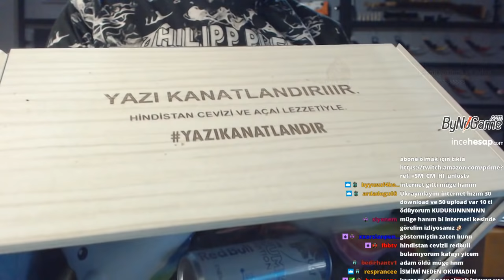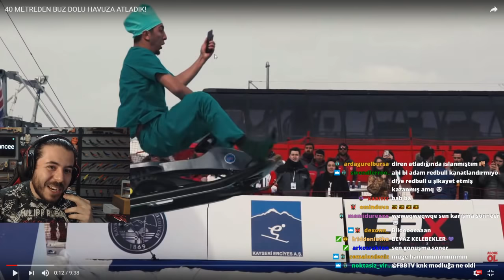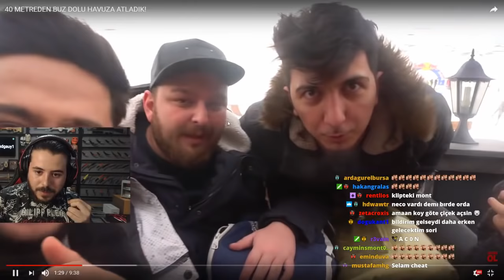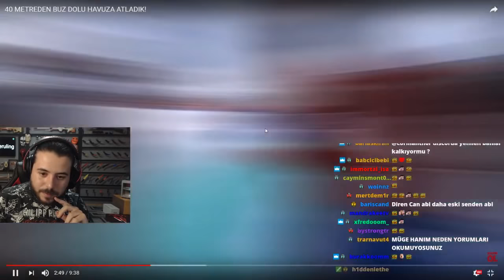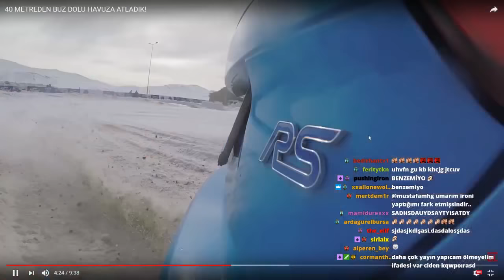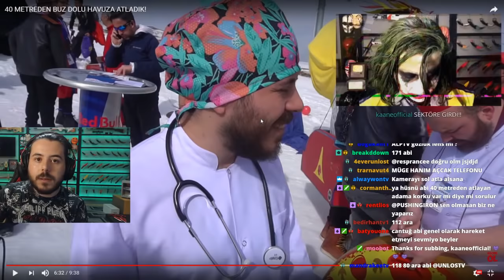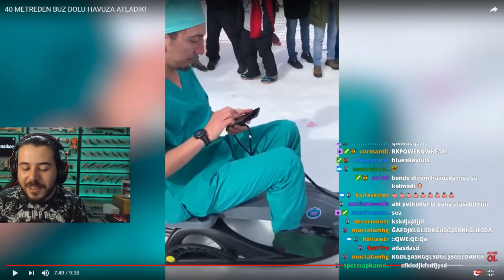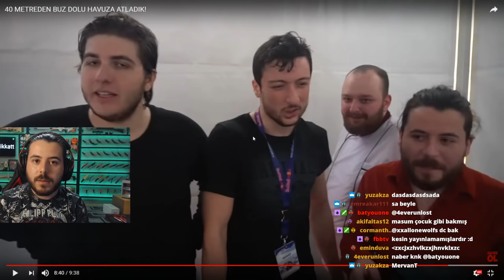UNLOST DEVLET İNTERNETİ SPONSOR OLUYOR KABLONET (NASA İNTERNETİ!!!! )